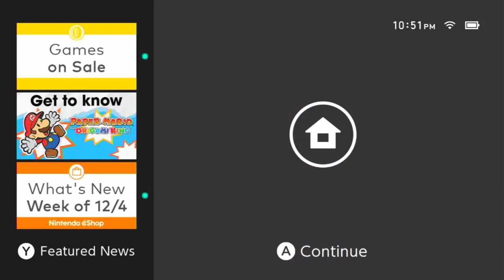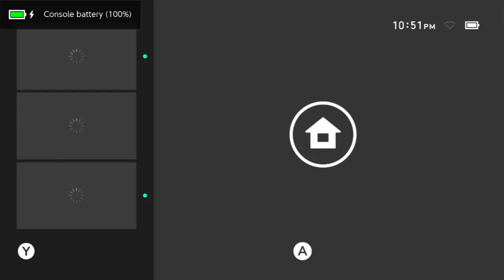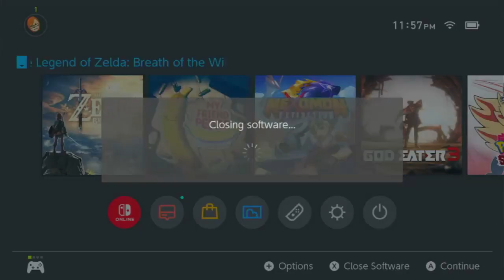Mipha - Legend Of Zelda BOTW Pt 09 (Flamie)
Fuck the fish lonk